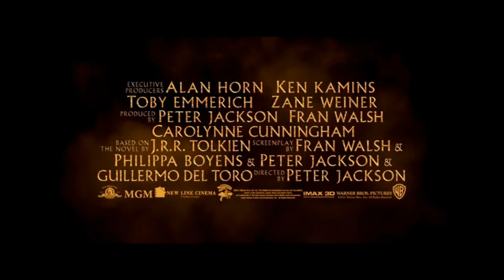The Whelp: An Unexpected Journey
Very late but here it is.